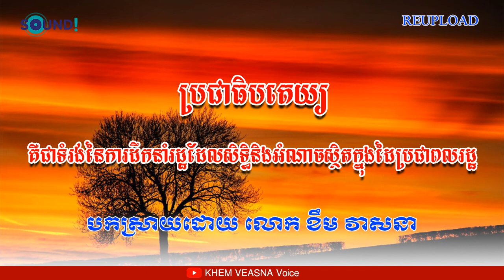KHEM VEASNA | ប្រជាធិបតេយ្យគឺជាទំរង់នៃការដឹកនាំរដ្ឋដែលសិទ្ធិនិងអំណាចឋ | KHEM VEASNA Voice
វីដេអូផ្សេងទៀត៖